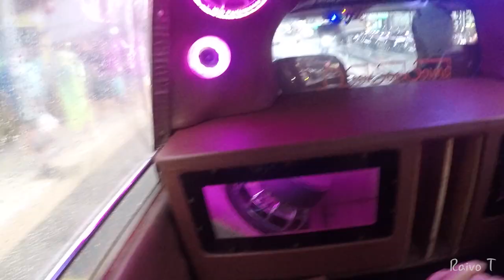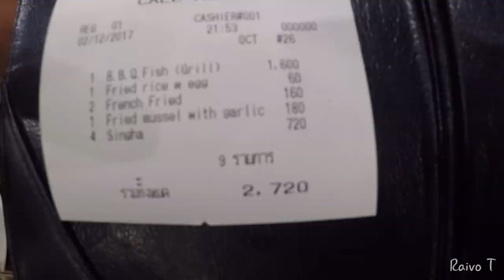Eestlased Tais 2 hooaeg 3 osa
Jätkuvad 4 sõbra seiklused Tais...